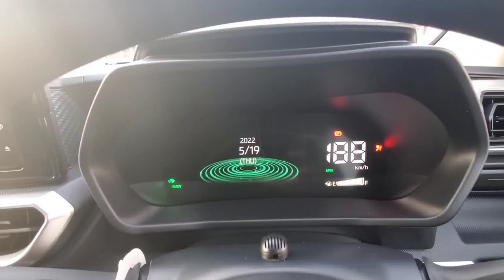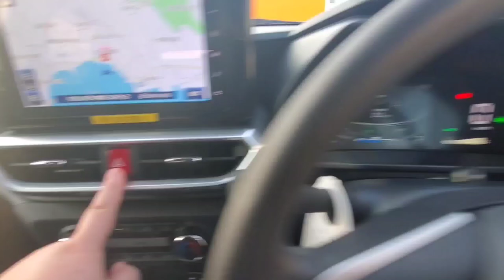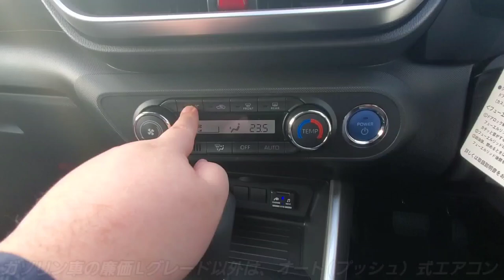ロッキー ハイブリッド 総額250万円の内装を紹介！ライズハイブリッドより豪華？違いは！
➡︎ダイハツ工業のコンパクトSUV、ロッキーHEVの内装を紹介してみた。